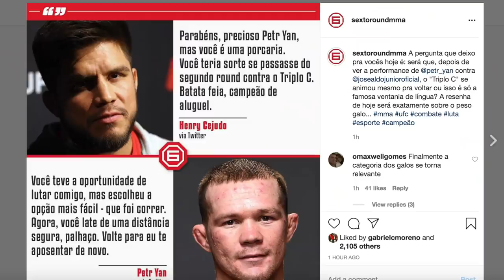PESO GALO: A MELHOR CATEGORIA DO UFC